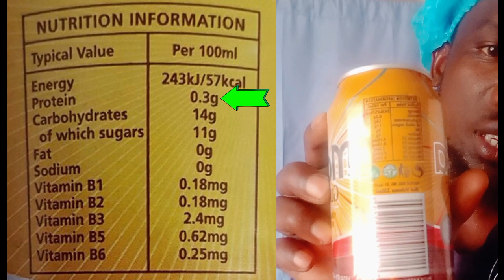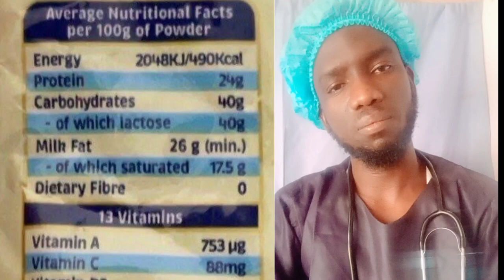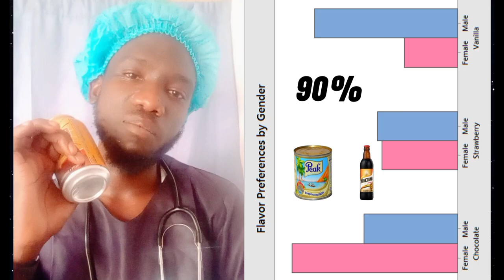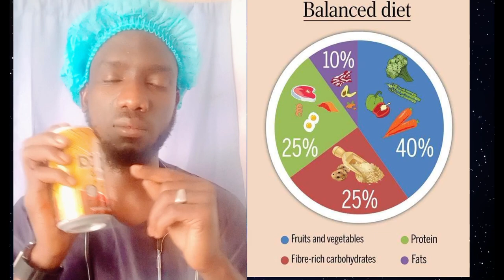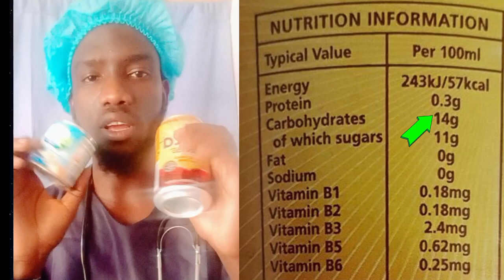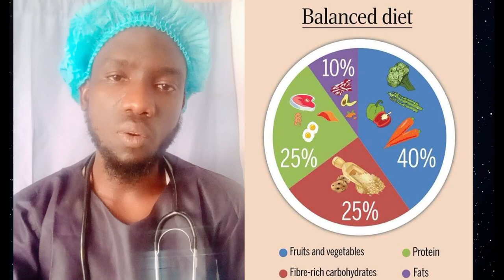Why don't avoid this habit in pregnancy| maternal health| pregnancy awareness |African women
In this eye-opening video, we delve into the concerning connection between the consumption of Peak Milk and Malt and its potential effects on maternal health in Africa. Join us as we explore the nutritional aspects, examine prevalent health challenges, and discuss the broader implications for expectant mothers across the continent.

🤰 Understanding Nutritional Dynamics: We break down the ingredients of Peak Milk and Malt to assess their nutritional value and how they may influence maternal health during pregnancy and breastfeeding.

🩺 Maternal Health Challenges: Explore the documented cases and studies that suggest a correlation between the consumption of these products and certain maternal health challenges. Gain insights into the risks and considerations for pregnant and lactating women.

🌍 Cultural Context: Delve into the cultural significance of these beverages and their widespread popularity in Africa. How does this impact dietary choices for pregnant women, and what role does cultural perception play in shaping maternal health outcomes?

🔍 Research Findings: Uncover the latest research findings and expert opinions on the subject. We present a balanced view, considering both positive and potentially adverse effects, to equip viewers with comprehensive information.

🤝 Advocating for Maternal Well-being: Concluding with a call to action, we discuss ways to raise awareness about maternal health, promote informed choices, and advocate for the well-being of expectant mothers in Africa.

Together, we can make a positive impact on maternal well-being in Africa.